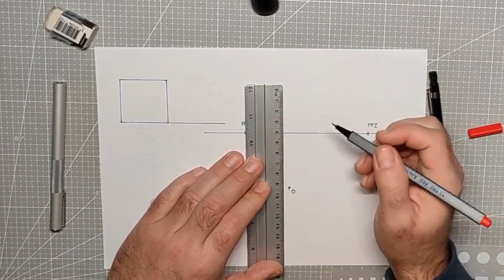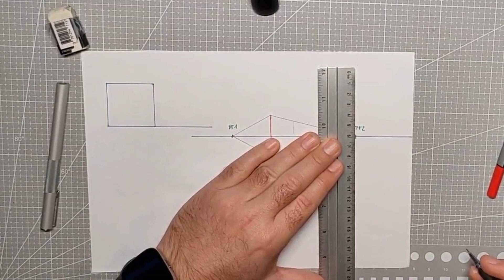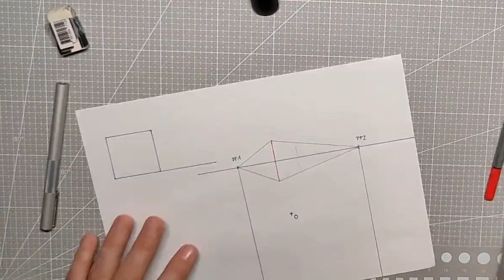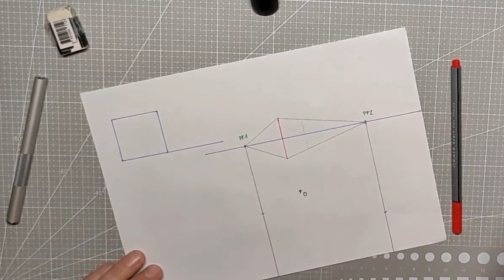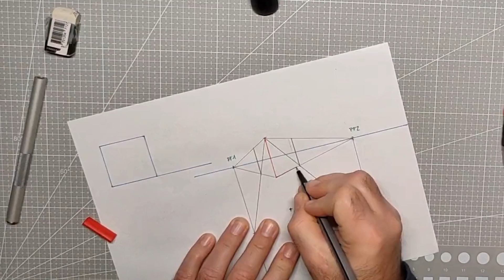Comment dessiner en perspective - Dessiner un cube parfait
🎨 Maîtrise l'Art du Dessin : Comment Dessiner un Cube Parfait 📏

Prêt à perfectionner tes compétences en dessin ? Dans cette vidéo, je vais te guider à travers les étapes simples pour dessiner un cube parfait avec précision et symétrie. Que tu sois débutant ou que tu cherches à affiner tes techniques, ce tutoriel t'aidera à créer des cubes impeccables à chaque fois.

🔍 Les Fondamentaux du Dessin en Perspective
Découvre les secrets pour dessiner un cube réaliste en perspective. Je vais partager des astuces clés pour assurer des lignes droites, des angles précis et une symétrie parfaite, transformant ainsi ton cube en une forme tridimensionnelle captivante.

✏️ Étapes Simples, Résultats Étonnants
Pas besoin d'être un artiste chevronné pour réussir ce dessin. Je vais décomposer le processus en étapes simples et faciles à suivre. Que tu utilises un crayon, un stylo ou un logiciel de dessin numérique, ces techniques sont adaptées à tous les médiums.

🎨 Pourquoi Dessiner des Cubes est Essentiel
Maîtriser le dessin des formes de base comme le cube est la clé pour créer des compositions artistiques complexes. Que tu dessines des objets, des bâtiments ou des paysages, cette compétence te sera précieuse dans ton parcours artistique.

Ne manque pas mes prochains tutoriels et astuces artistiques.

✏️ Partage Ton Chef-d'Œuvre
Une fois que tu auras suivi ce tutoriel, n'hésite pas à partager ton chef-d'œuvre dans les commentaires. J'ai hâte de voir comment tu appliques ces techniques pour créer ton propre cube parfait !

Prépare-toi à affiner tes compétences artistiques et à dessiner des cubes parfaits à chaque coup de crayon. Regardons cette vidéo ensemble et commençons à créer des œuvres d'art impressionnantes dès aujourd'hui !

Un livre pour te lancer dans la perspective